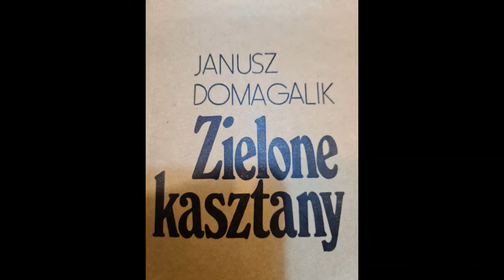Audiobook Janusz Domagalik- Zielone kasztany Rozdział 25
Wbrew pozorom, bardzo trudno jest określić, o czym tak naprawdę jest ta powieść. Może o poznawaniu samego siebie, a przez to - zrozumieniu innych. A może o zwykłych ludzkich błędach, popełnianych w wyniku nieporozumienia? A może o ponoszeniu odpowiedzialności za własne czyny? O dojrzewaniu człowieka... O zmianach, jakie nieuchronnie w nim następują, często oddalając go od przyjaciół... O murach, jakie może zbudować między sobą a innymi, kiedyś tak mu bliskimi...